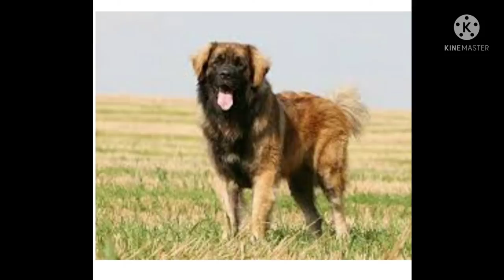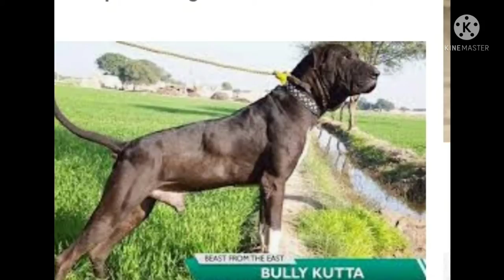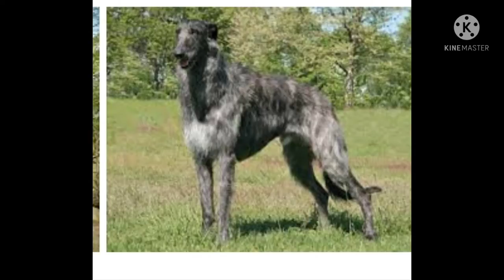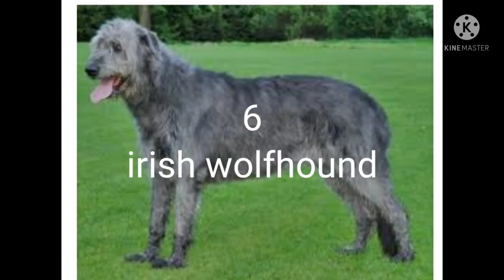top 7 biggest dog breeds in the world!!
hi guys this was my first try